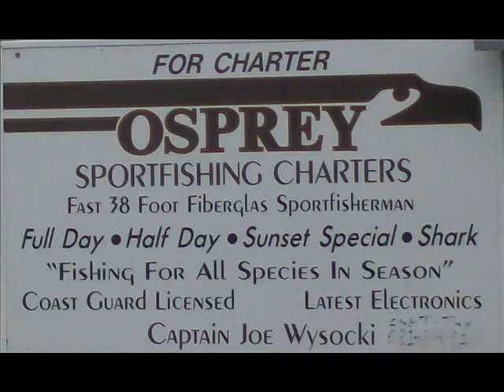STRIPER FISHING CT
Striper Fishing on the Osprey out of Niantic.